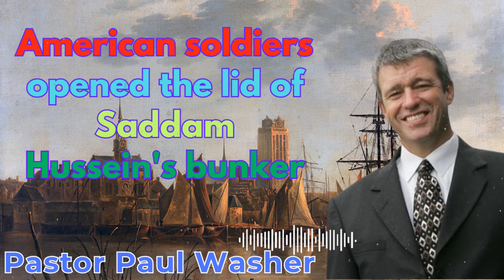American soldiers opened the lid of Saddam Hussein's bunker - Paul Washer Sermons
🔴Paul Washer [SPECIAL LECTURE]LOVE IS INFINITE TOGETHER WITH GOD? | Must watch
As 2023 draws to a close, HeartCry celebrates all that God has helped us to accomplish. In the past year, we have added  54 missionary families, and our efforts now span to 70 different countries. Please pray that God will continue to bless this ministry through the coming year, and all those who work diligently in His name.

HeartCry seeks to advance the Great Commission by supporting missionaries, training missionaries, resourcing missionaries, planting churches, and then declaring God's great works to God's people.

paulwashersermonjampaul washer,
heartcry,
jesus christ
,missions,
bible,
sermons,
gospel,
missionary,
paul washer sermons,
paul washer missionary,
paul washer shocking youth message,
heartcrymissionarysociety,
paul washer preaching,
paul washer family,
paul washer gospel,
paul washer best sermons,
paul washer quotes,
the shocking youth message,
the gospel